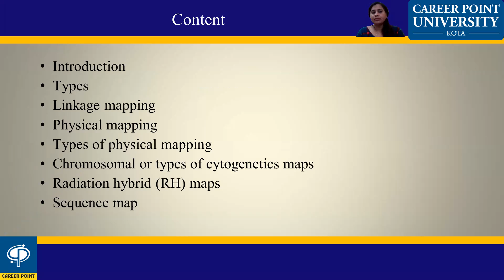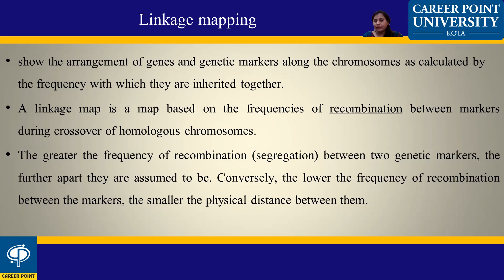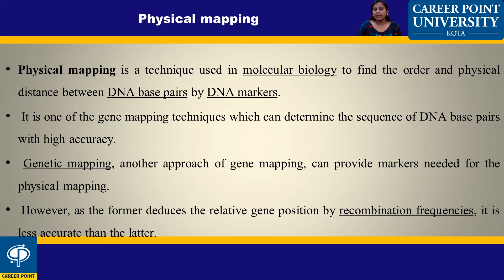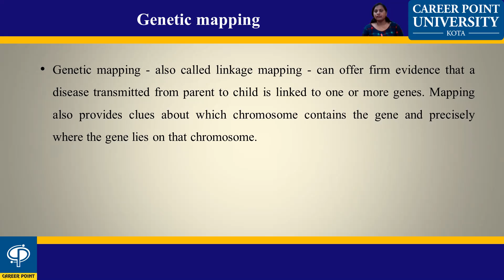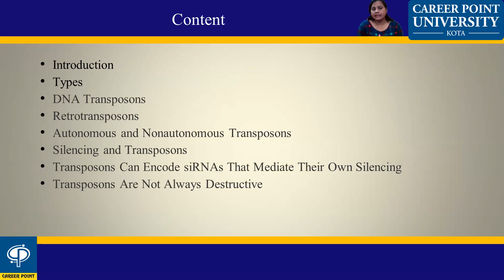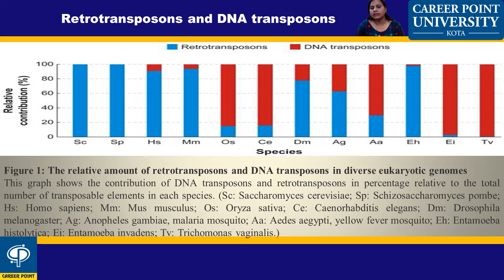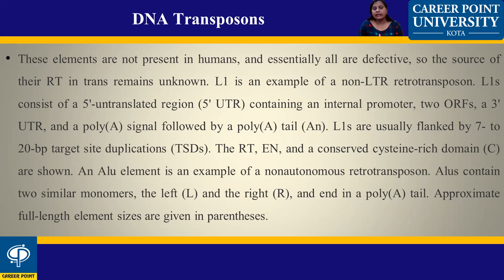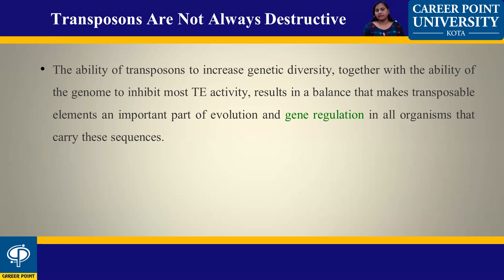Gene mapping MSCBL204 UNIT-III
GENE MAPPING  UNIT-III